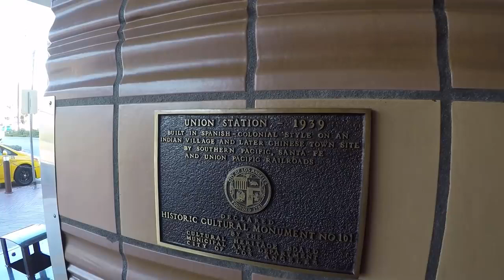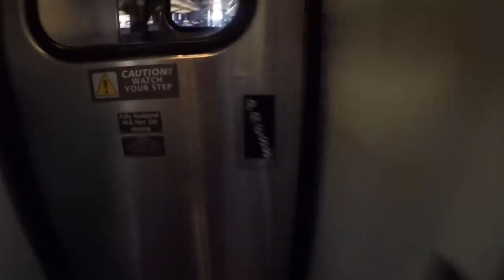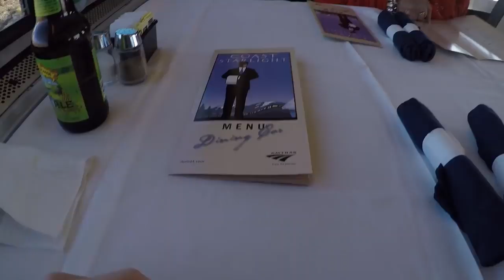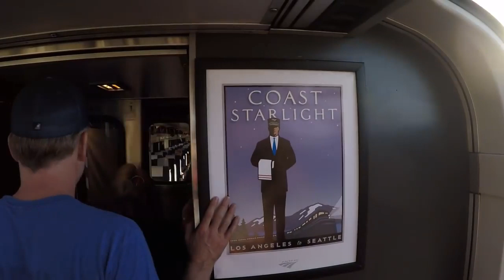Train Ride from Los Angeles to San Francisco